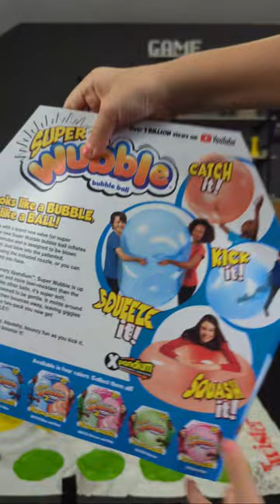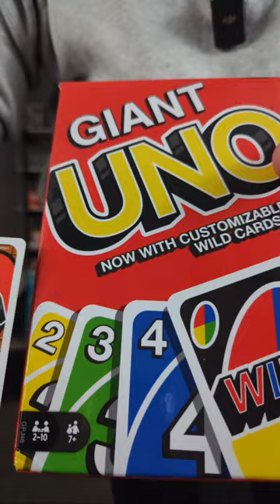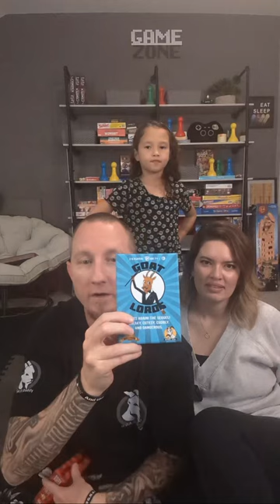Family Fun Board Game Bonanza: Live & Laugh with G.O.A.T. Daddy and the Fam!! 🐐🤣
Gather 'round for a lively evening of family bonding and board game excitement! Join us for our live stream as we dive into a variety of classic like Twister and others, guaranteed to bring smiles, laughter, and maybe a little friendly competition to your screen. Whether you're a seasoned strategist or just looking for some good old-fashioned fun, there's something for everyone in our family-friendly lineup. Don't miss out on the chance to join the fun and create unforgettable memories with your loved ones!